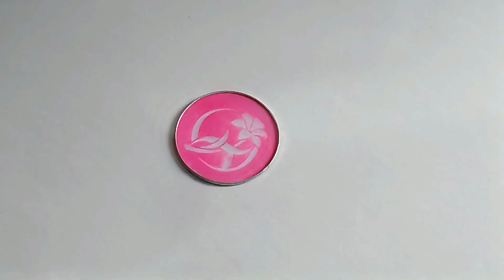flower rangoli designs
Rangoli is an art form that originates from in the Indian subcontinent, in which patterns are created on the floor or a tabletop using materials such as powdered lime stone, red ochre, dry rice flour, coloured sand, quartz powder, flower petals, and coloured rocks.

video highlights